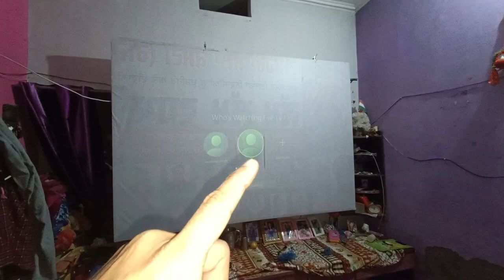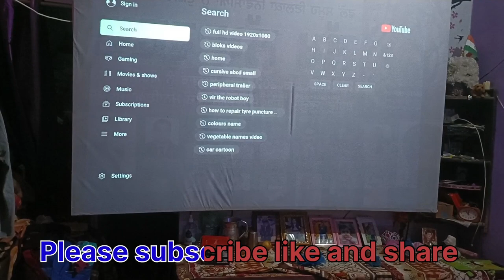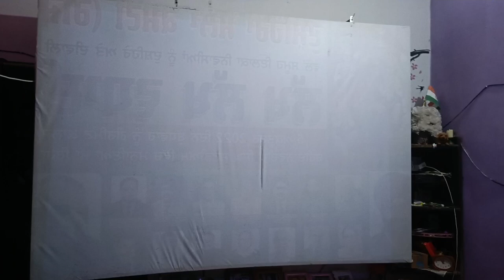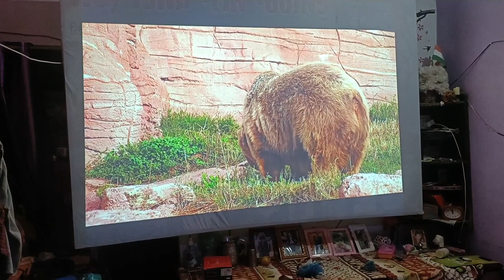Epson EB E01 pure review, best budget projector branded , Cheap and best projector for home cinema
epson projector
epson eb e01
budget projector for home
home cinema
cinema projector
cheap and best projector for home
best projector for home
best projector for movies
movie projector